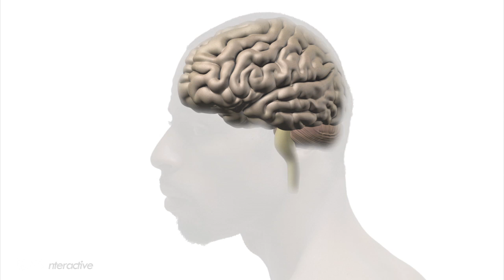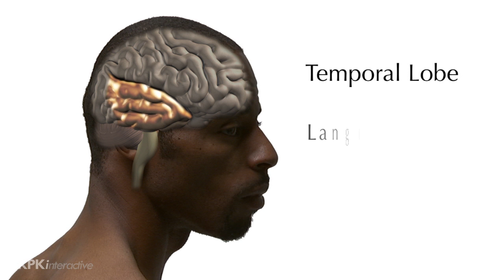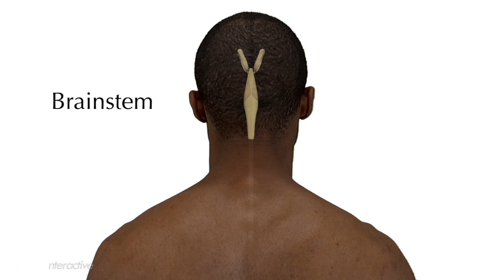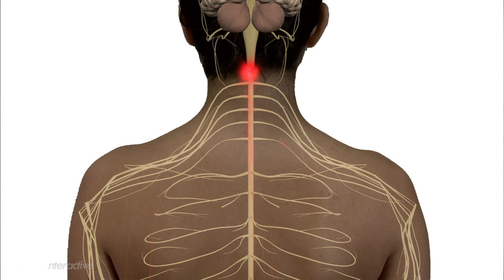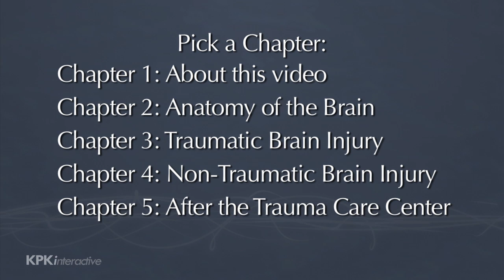2. Brain Injury Basics and Anatomy of the Brain - Brain Injury 101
Basic information about brain injury and an explanation of the anatomy of the brain.

This video, created by KPKinteractive for Shepherd Center and its project partners, uses simple language and images of real people who have sustained a brain injury, as well as medical experts and advocates. Judy Fortin, former CNN anchor and medical correspondent, guides you through important information to help maximize your loved one's recovery.

Lee Woodruff adds practical advice -- her husband, Bob Woodruff of ABC News, was injured in a bomb blast in Iraq and sustained a traumatic brain injury.

The video chapters take you through the initial stages of what to do when a loved one has recently sustained a brain injury, teaches you about the parts of the brain, offers a deeper explanation of brain injury types and classifications, outlines tests and procedures, and finally, shares how to get the support you need.